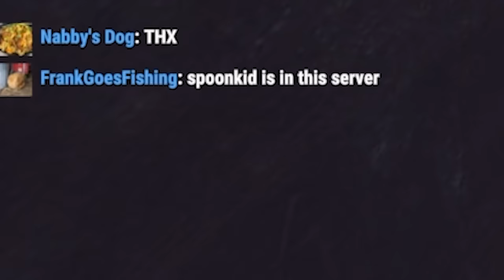i took over a cheater's base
this solo run becomes interesting when i have a run-in with a cheater...